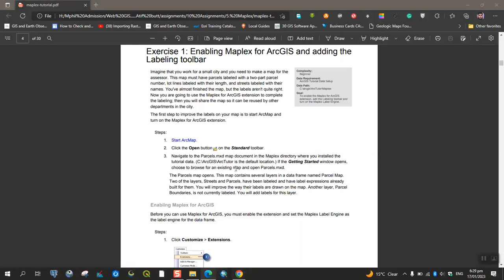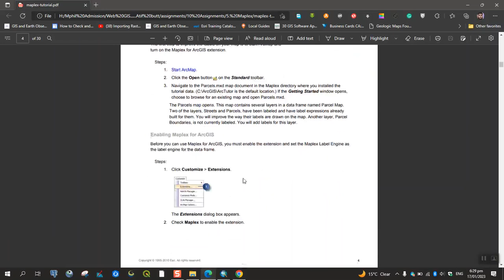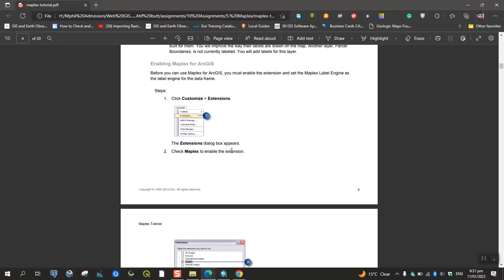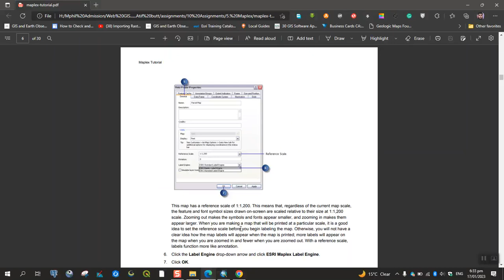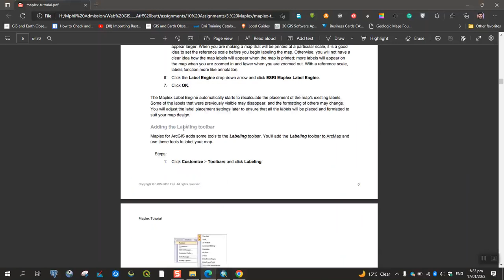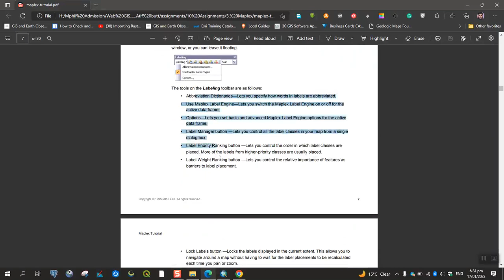Maplex | ArcTutor | Exercise 1 | ArcTutor by Salman | Global Geosoft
You can also practice ArcTutor by using this official tutorial by ArcGIS
PDF Tutorial